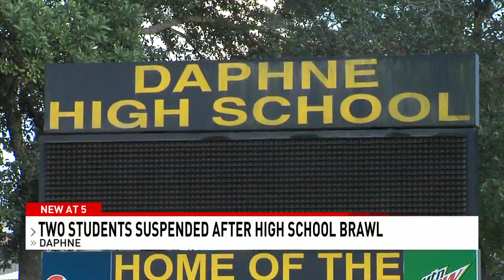Hallway fight at Daphne High School, students arrested - NBC 15 WPMI